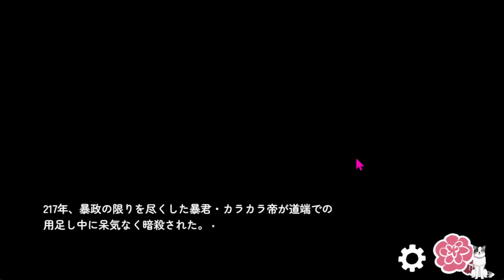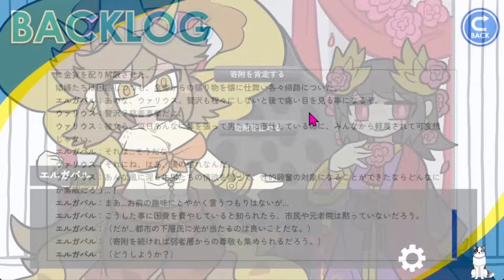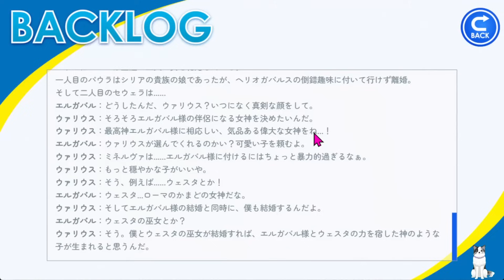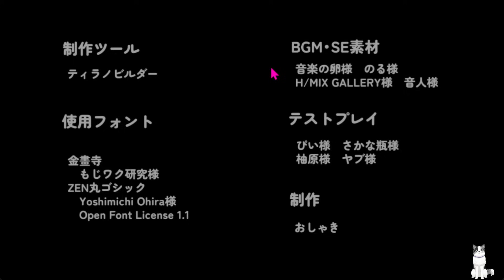女装皇帝の側近として、皇帝が提案するトンデモ政策を判断して民衆の支持率を上手く上げろ【Heliogabalus】（単発）